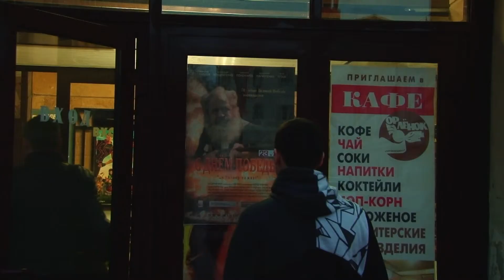Кондор : Премьера фильма "С ДНЁМ ПОБЕДЫ"